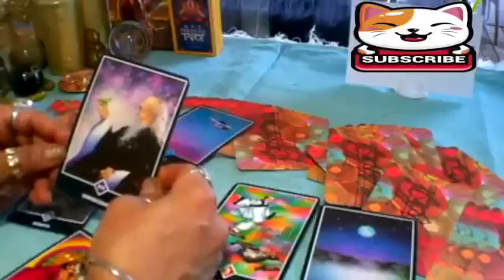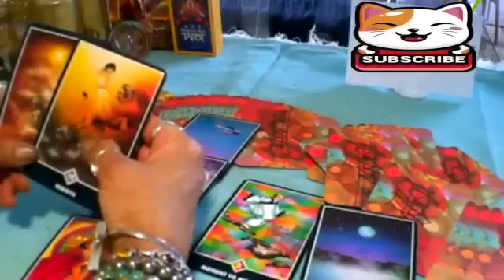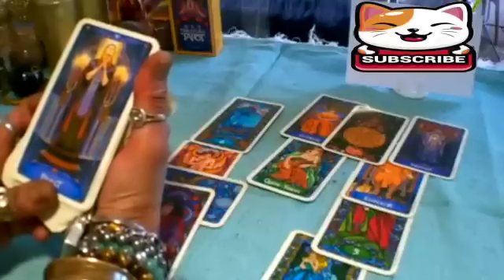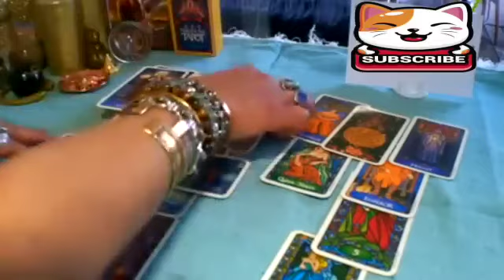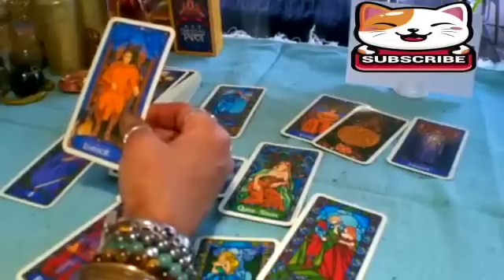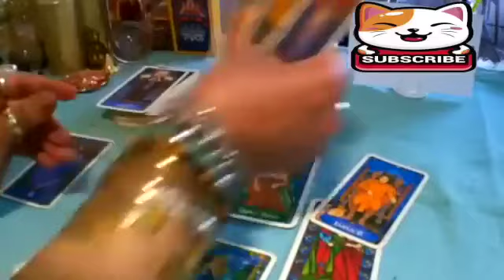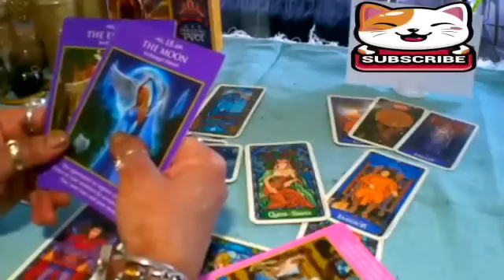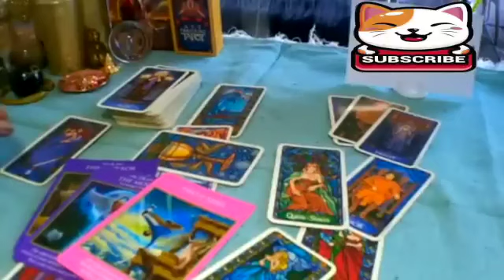PISCES 💗 THE SITUATION IS OVER, THEY ARE IN LOVE AND THEY WANT YOU AND YOU ALONE It's a fresh start🥰